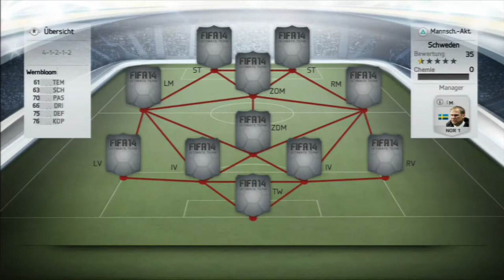Rund um die Welt #3 - Schweden / Fifa14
Sry das ich backgroundmucke vergessen hab!

Es kommen jeden Mittwoch und Samstag ein neues Video

Ich freue mich über jeden netten Kommentar

Danke fürs durchlesen

Servus
Machts Gut
Und
Tschau ;)